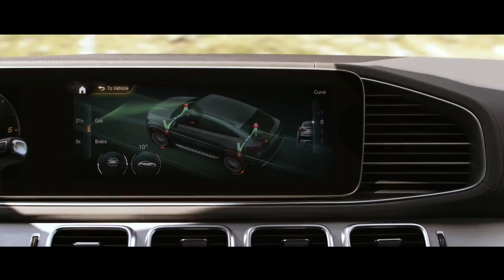SEAMLESS - Sahara (Official Music Video).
Out now!!! My new official brand music and video check it
And Breathe
[Mercedes amg supported]